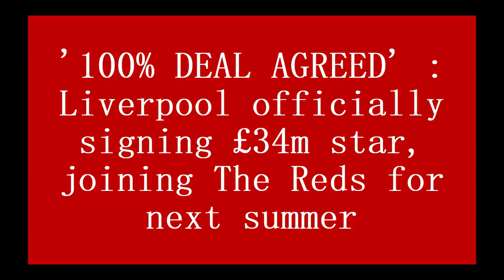'100% DEAL AGREED' : Liverpool officially signing £34m star, joining The Reds for next summer